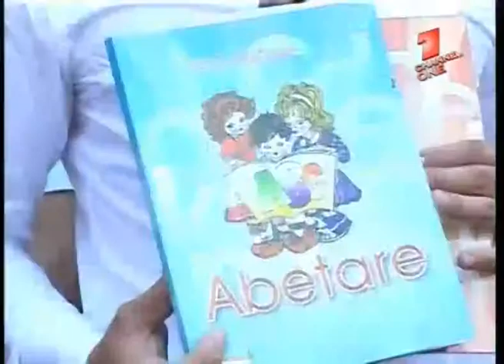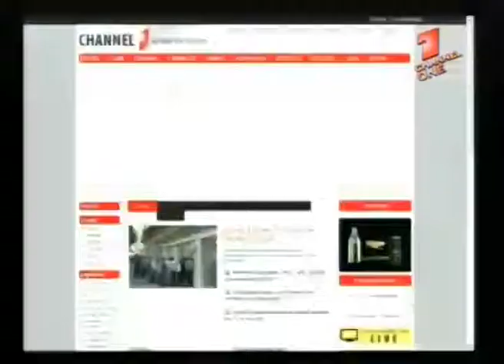CHANNEL ONE - EDICIONI INFORMATIV 12.07.2012